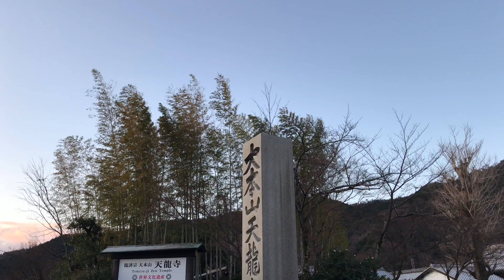この冬一番の寒さ！京都嵐山の風景☆2020年2月6日(木) 🌟 Arashiyama in winter✨ 岚山【4K】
AM7:00頃の嵐山の風景です。
愛宕山山頂は雪雲に覆われ渡月橋の上では粉雪が舞っていました。
この冬一番の寒さです。